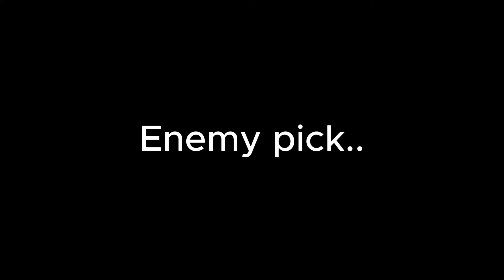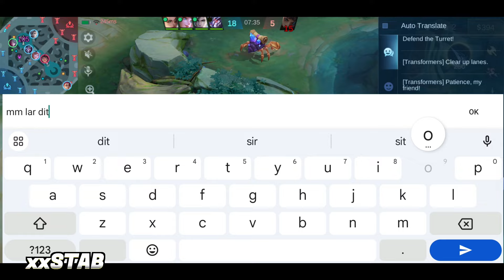ARLOTT NEW SUPER DAMAGE & LIFESTEAL TRICKS TO BEAT HIGH TIER IN EXP LANE! (EXPLAINED TUTORIAL)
ARLOTT SKILL SETS:
Passive – Demon Gaze
First skill – Dauntless Strike
Second skill – Vengeance
Ultimate – Final Slash